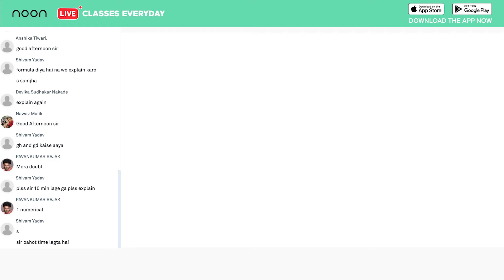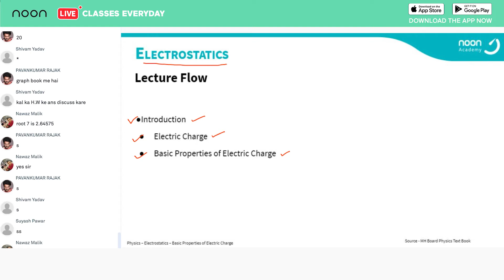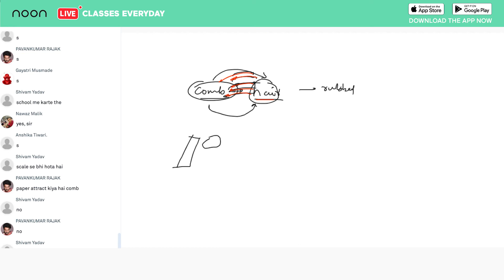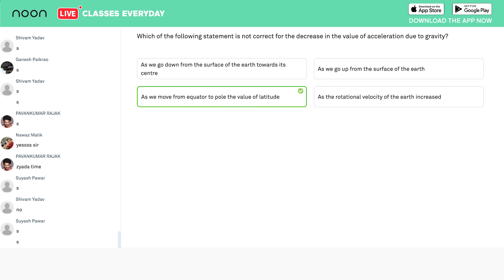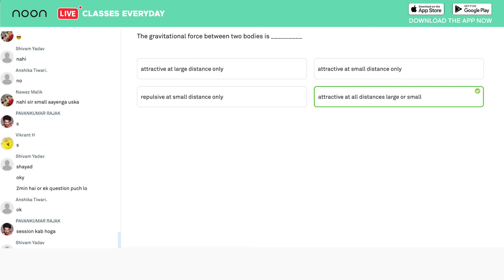Electrostatics Part - 2 in Physics by Momin Sir for Class 11, Maharashtra Board.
Learn the easy way with the best from Noon.

(every day from 2.30PM pm sharp)

Noon is a social learning platform making learning a more joyful, collaborative, and innovative experience. We believe technology and great people are what make Noon so successful and a unique platform for social learning.